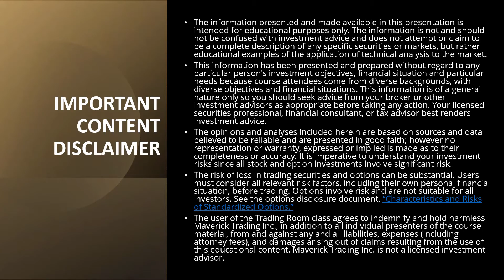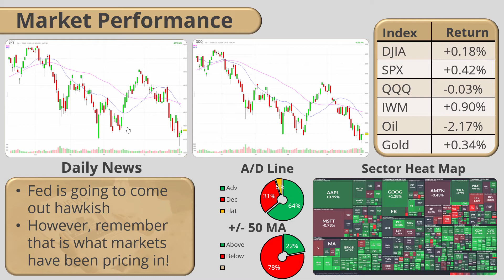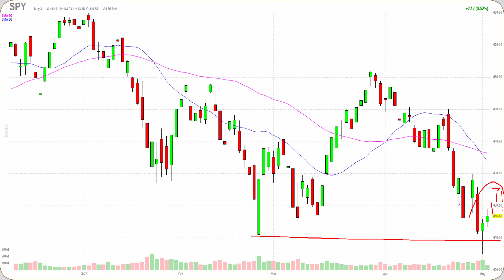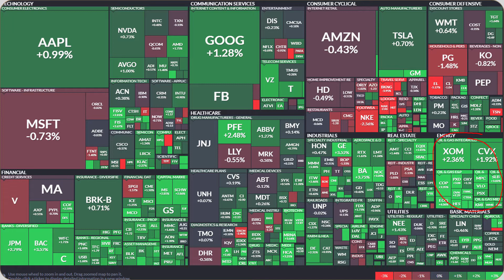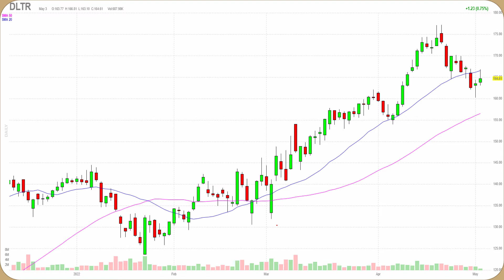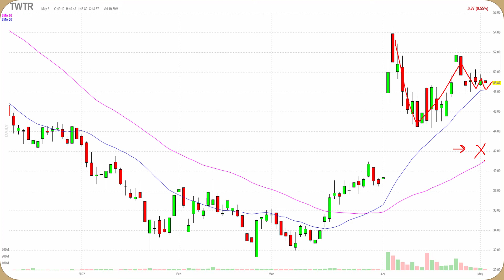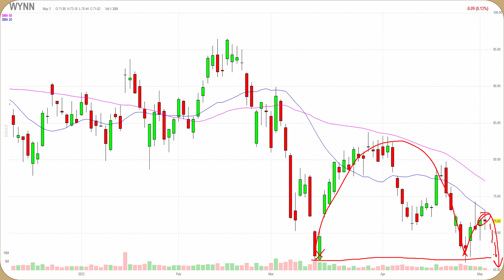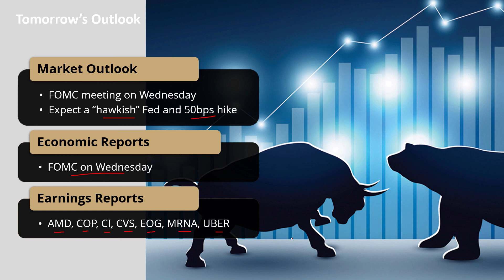Stock Market Today Roundup: May 3rd, 2022 - S&P 500 today beats the Nasdaq in opposite of yesterday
Daily stock market today roundup featuring stock market and sector movements and possible option trading setups for the next day.   We analyze the SPY and QQQ and update our trend scoring system based on the stock market today.  The stock market has a broad market rally to end all the indices in the green.  The stock market today is approaching February and March lows and pierced the support this week briefly.  The stock market is in a bearish trend and we expect the stock market to fall to lower levels than February, especially the Nasdaq.

If you want to learn more about proprietary trading, please view our White Paper